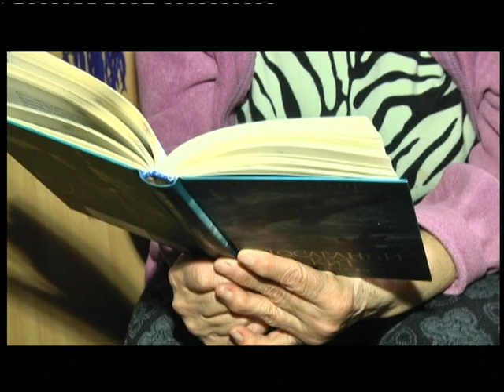12.12.2018. Новини. 17:00